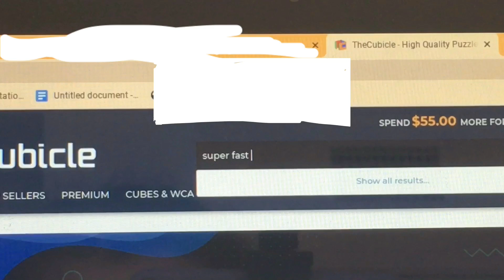POV: You got your first gan cube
Hey guys! I hope you enjoyed this video. Have a great day!

Editing
• Inshot